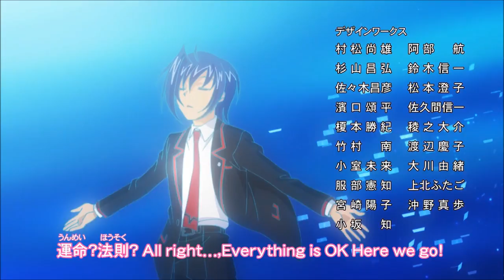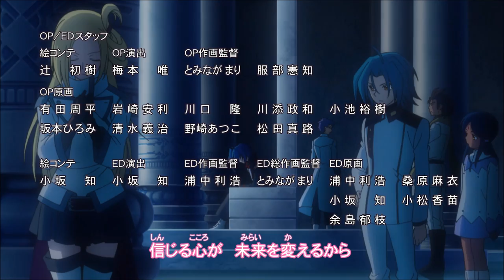Cardfight!! Vanguard Legion Mate ED 2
By: YUMIKO (CERASUS)